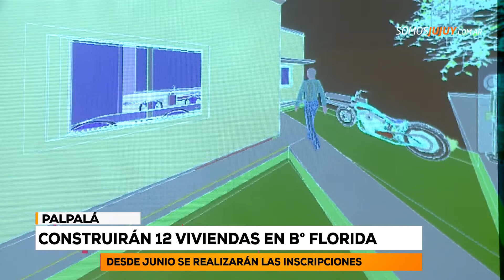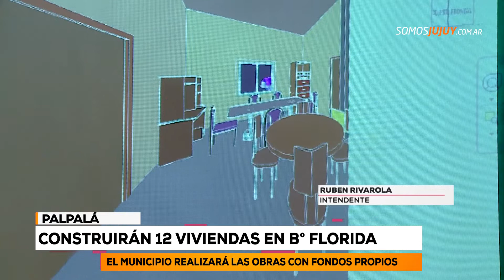El intendente de Palpalá anuncio la construcción de 12 viviendas en el barrio Florida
El proyecto estará destinado para personas que residen en Palpalá. Las inscripciones comenzarán a partir del 1 de junio.